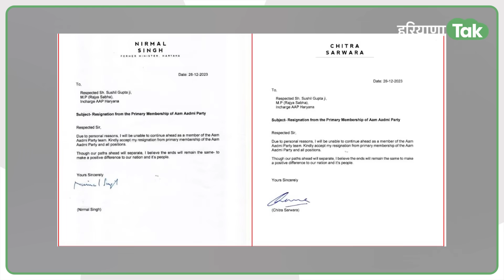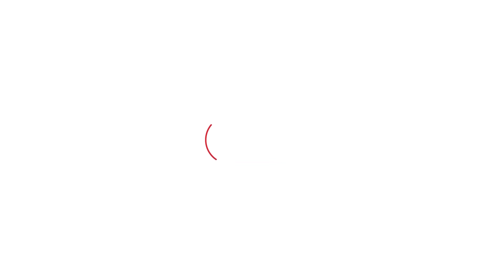AAP को Chitra-Nirmal ने कहा 'टाटा', Hooda गुट ने Selja की करदी तगड़ी घेरेबंदी!।Haryana Tak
हरियाणा में पूर्व मंत्री निर्मल सिंह और उनकी बेटी चित्रा सरवारा के अचानक आम आदमी पार्टी (AAP) से इस्तीफा देने के बाद सियासी गलियारों में खलबली मच गई है। पिता-पुत्री 5 जनवरी को नई दिल्ली में दिग्गज नेताओं की उपस्थिति में कांग्रेस पार्टी जॉइन करेंगे। बाप-बेटी के इस दाव से अंबाला कांग्रेस की सियासत भी बदल गई है। हुड्‌डा गुट ने सैलजा के घर में ही घेराबंदी कर दी है, जिसके बाद से सैलजा गुट की भी कहीं न कहीं मुश्किलें बढ़ती नजर आ रही हैं।